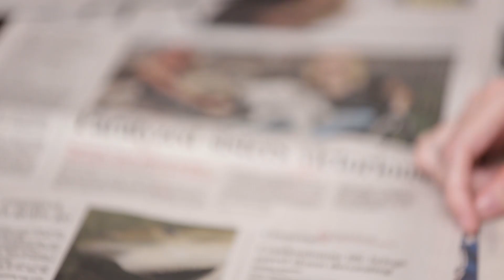Oatley Vigmond - Spinal Cord Injury (2018 Version)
Spinal cord injury (SCI) is a life-changing event. Aside from acute pain and suffering resulting from the accident, spinal cord injuries require enormous amounts of long-term treatment and support as the victim strives to regain some semblance of normal life.

The prevalence of spinal cord injury is shocking. Each year, an estimated 5,000 new spinal cord injuries are diagnosed. With over 86,000 spinal cord injury victims around the country today, there is considerable demand for spinal injury law firms willing to fight for the financial security of Canadian families.

Do you have questions about a spinal cord injury and how to start a lawsuit? Call our law firm at 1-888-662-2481.